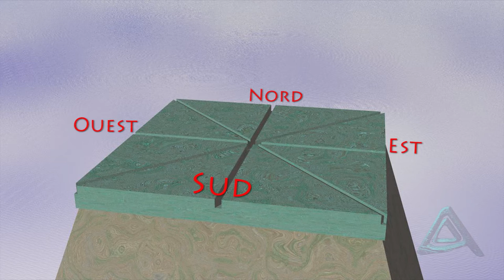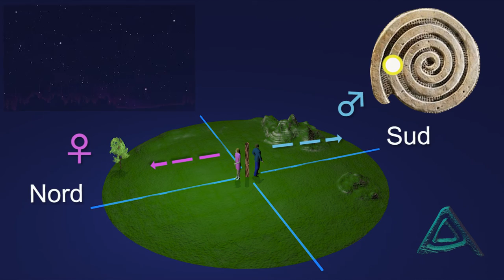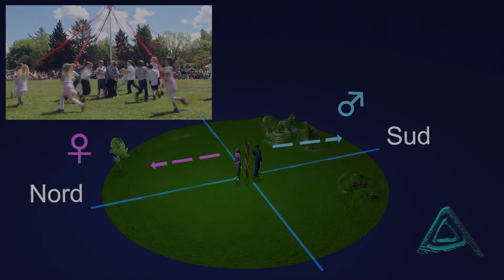The Mystery of Languages - The Story of a Great Flood - Episode 1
The myths around the world derive from a common source dating back to prehistory. Historians and mythologists have not managed to solve this mystery. For nearly 25 years, the Archeodoxa group was studying mythology, archaeoastronomy and ancient languages in order to bring a new light to human history. To decode ancient beliefs and religions one must recognizes the relationships between flood stories and those of creation myths. The gods or heroes are redundant numbers: 7 + 1 chief = 8, often 4 couples.  Besides all pantheons are built on the seven and eight. These divine entities emerge from chaotic waters out of a ship or a cosmic egg.